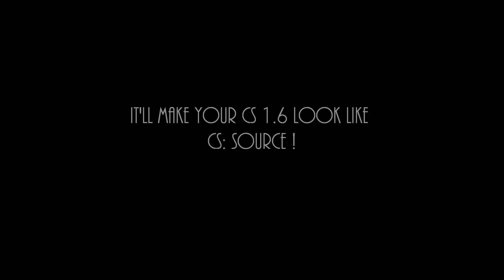Counter-Strike 1.6: Greek Patch 2.1 Promo / Games-Hellas.gr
To promo video για το  update 2.1 του  greek patch 2.0 για το Counter-Strike 1.6 το πρώτο Ελληνικό CS Patch! Thanks to appLe!

Περιμένουμε τα οποιαδήποτε σχόλια σας στο forum ή καί για το βίντεο εδώ. Καλό παιχνίδι!